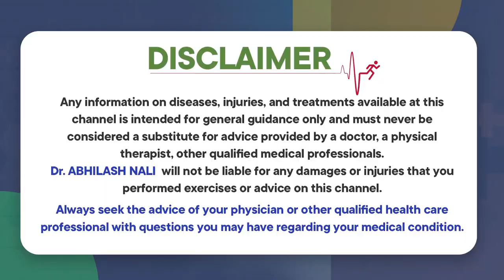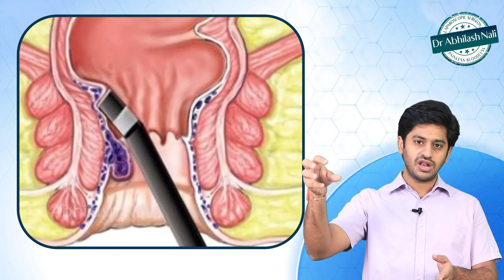ఇలా చేస్తే పైల్స్ మళ్ళీ రాదు || Precautions After Piles Surgery In Telugu || Dr Abhilash Nali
- Stapler Circumcision

- Hydrocele Treatment

- Varicocele Treatment